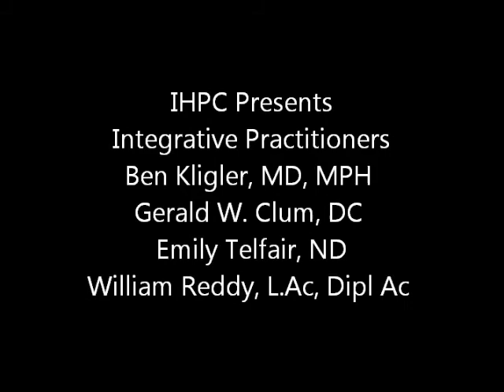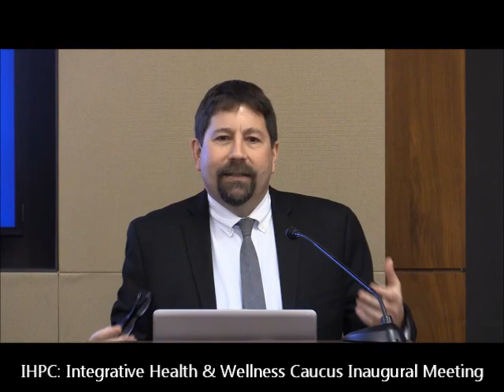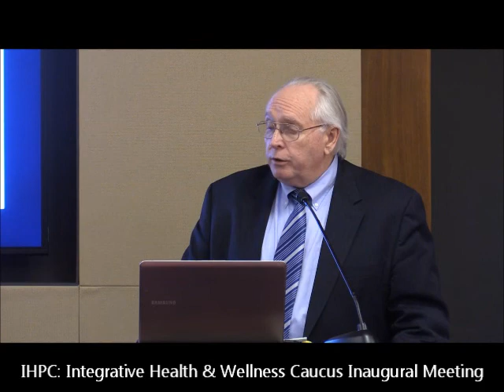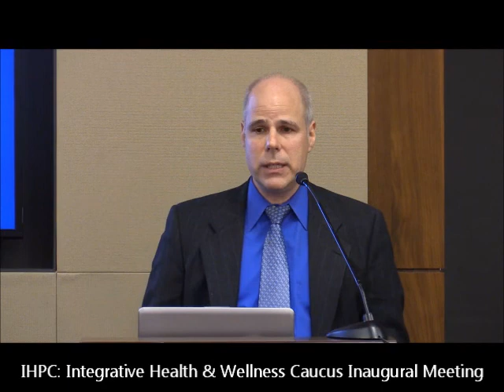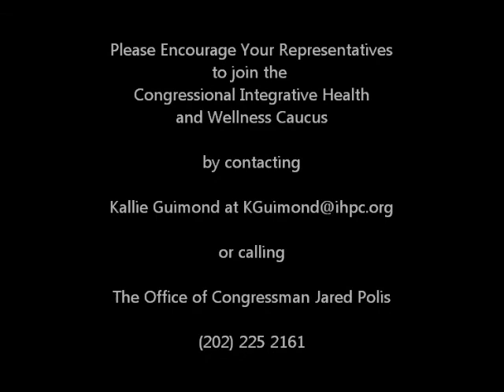IHPC 4: IHW Caucus: Modalities of Integrative Health & Closing Remarks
March 15, 2018; Washington DC: Ben Kligler, MD, MPH; Gerald W. Clum, DC; Emily Telfair, ND; and William Reddy, L.Ac, Dipl Ac. present this multi-modality segment at the Inaugural meeting of the Integrative Health & Wellness Caucus.

Comprehensive approaches to care holds the patient as an active member and center of a team of practitioners implementing care plans that work functionally together. This panel gathers practitioners from complementary fields of medicine and physician groups to discuss how a team would communicate and coordinate together.

In the midst of the largest health crisis in recent history, the Integrative Health and Wellness Caucus will provide legislators and other policy and regulatory officials the opportunity to understand how shifting the focus in healthcare from reaction to prevention, health creation and promotion can result in considerable cost savings while improving health outcomes for Americans.